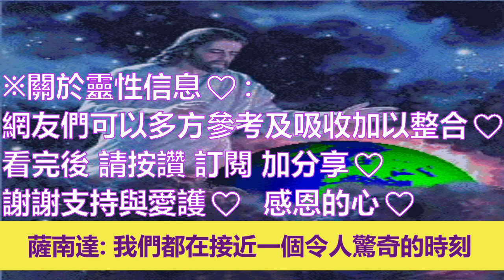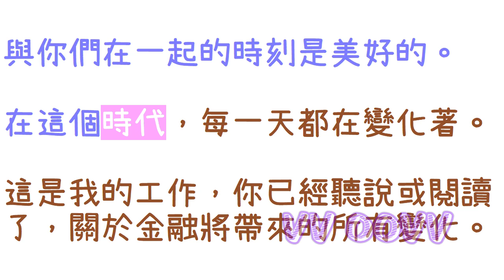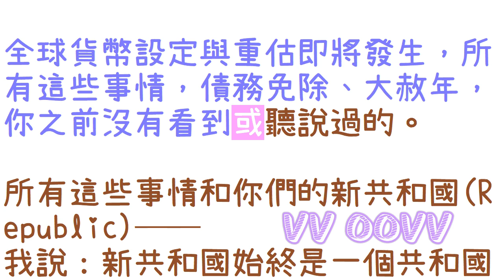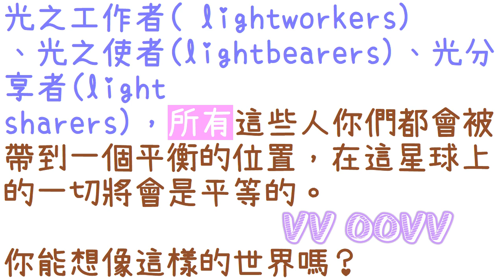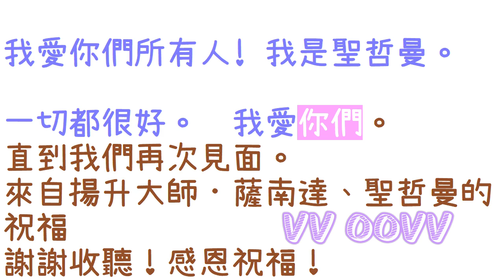通靈信息【揚升大師．薩南達】部分披露不會被允許；「薩南達說：這麼多的事情即將發生，這個信息你們需要盡可能更多的獲取。」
來自揚升大師．薩南達 信息：
關於：部分披露不會被允許
（薩南達說：這麼多的事情即將發生，這個信息你們需要盡可能更多的獲取：）
翻譯：黎飛翔

感謝訂閱。